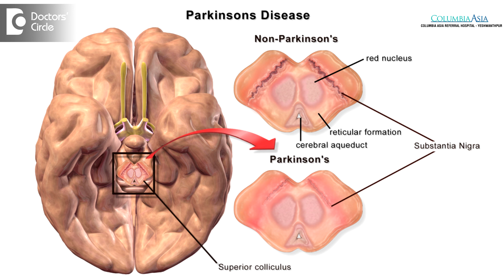Tremors : Causes , Types & When to seek treatment - Dr. Guruprasad Hosurkar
There are various reason for It can be either  physiological when a normal person stretches the hands and keep it steady over the time, we can some amount of shakiness of the hands. These are called as  physiological tremors and these can get exaggerated while you are anxious or while you are stressed out or wile you are on certain medications  like bronchodilators  like deryphylline  or aminophylline, you can have slightly increased tremors. So these are called as exaggerated  physiological tremors and these are quite  normal in a  normal individual. But when the patient  comes with one sided  tremors, you see  tremors. In the resting hands, you can have pin rolling tremors, either  in the right hands or the left, then we suspect Parkinson’s disease and if there is bradykinesia, it is associated with slowness of finger  movements or hand  movements them you suspect Parkinson’s disease and examine them more  detail if there is more of a unilateral or a bilaterally and you examine for rigidity. There is an entity called as familial essential tremors where there are generations of people in the families having tremors, which can be again one sided or both side tremors, which are more action tremors. They don’t have resting tremors, but they have tremors while they hold  objects  or do the normal activity such as brushing or any other activities  if they do, the tremors become  exaggerated and again it progresses over years unlike Parkinson’s disease it progresses in months or years, here in essential tremors, it progresses in decades. Like it increase in 10 year or 15 years and once it progresses, it can have an influence on the day to day activates. They have difficulty in writing or difficulty in signing cheques or difficulty in performing activities. So the tremors can also progress in differential tremors. But again we differentiae  in what is the type of tremors, whether it is resting tremors or action tremors or postural tremors, what is the frequency of the tremors, whether it is unilateral or bilateral or is it associated  with other  motor  symptoms and we then classify  it into increased  physiological tremors or essential tremors or Parkinson’s tremors. There are other rare type of tremors like orthostatic tremors in the lower limbs. There are dystonic tremors. There are so many other types of tremors, but it is important to see wheat is the clinical presentation associated motor features and examination findings, we classify them.